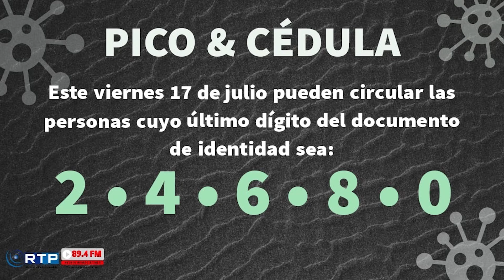MedidasCovid_19: | ALCALDE DE PUERTO BERRÍO HABLA SOBRE LAS MEDIDAS COVID EN EL MUNICIPIO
MedidasCovid_19: | ALCALDE DE PUERTO BERRÍO HABLA SOBRE LAS MEDIDAS QUE RIGIERON DESDE ESTE 16 DE JULIO

Toque de queda, ley seca, restricción de vehículos, pico y cédula, son algunas medidas preventivas que ha tomado el Gobierno Local con respecto al Coronavirus.